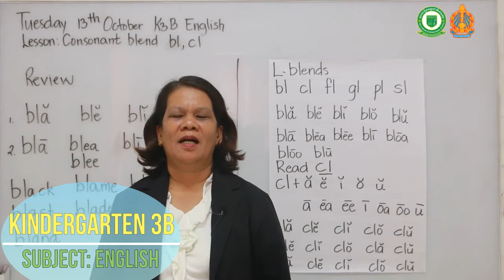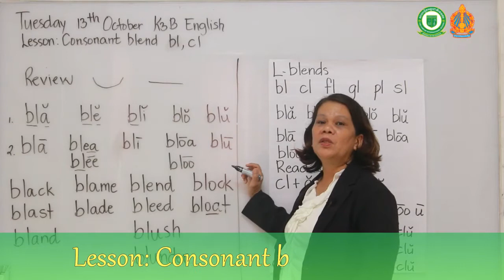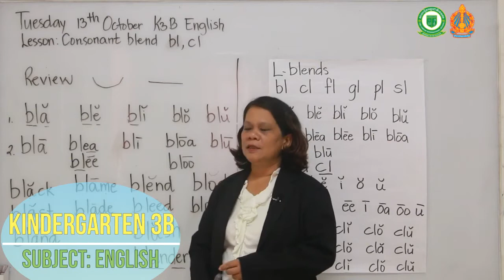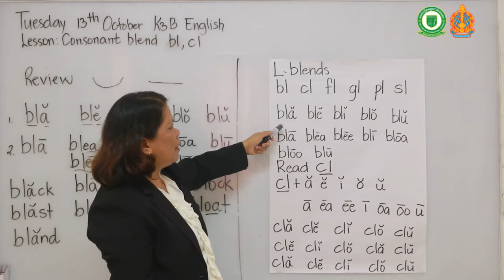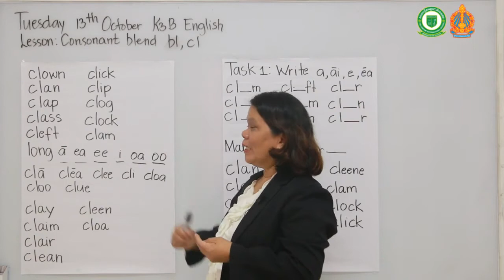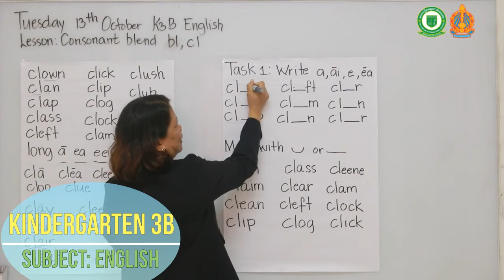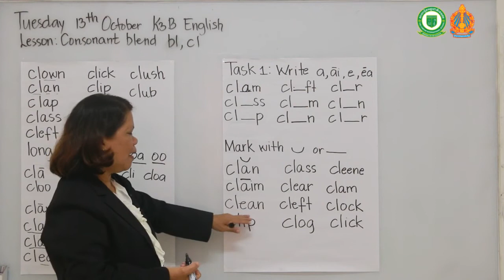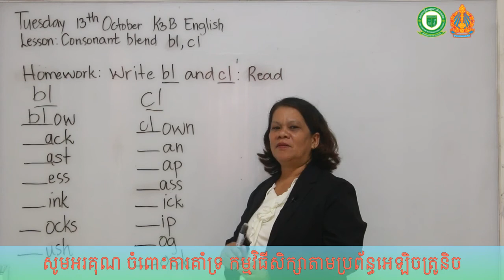Consonant blend bl and cl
Kindergarten 3B
Subject: English
Lesson: Consonant blend bl and cl
Taught by Teacher Elizabeth